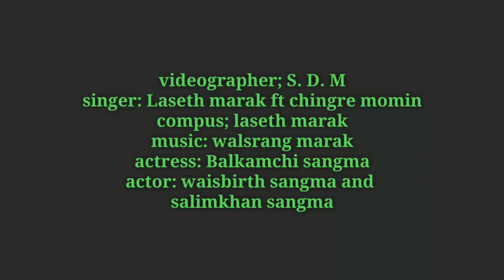ooh baby ooh sona( full official video) laseth marak ft chingre momin prod, walsrang marak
skanggipa official video tarioba quality videoko tari na gita tangka paisa dongpajae tarina gita man.pajajok indiba changsatai indake molmolpaenga nampajaoba chennelkoba dakchakatna gualpanabe mo maina angaba saksa mingsinggipa ong.pana sikpara aro namnama videorangko rabana gira na.song dakchakaniko nange bipaenga mitela sakantikon angna dakchakenganina aro mikkangchiba dakchakangkugen ini anga ka.dongsoenga.